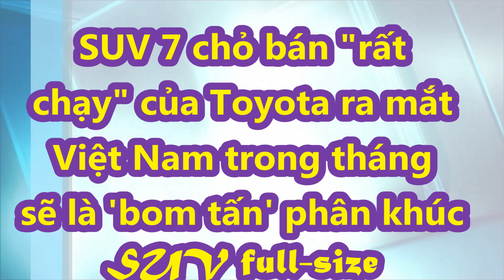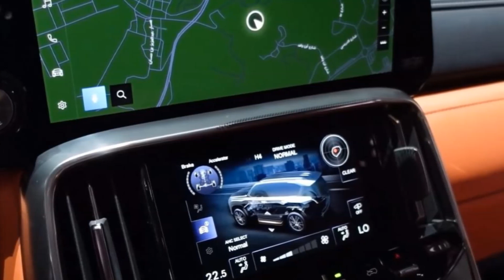SUV 7 chỗ bán "rất chạy" của Toyota ra mắt Việt Nam cuối tháng 4 sẽ là 'bom tấn' phân khúc Full-size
Tại Việt Nam, Lexus LX 600 2022 có giá dự kiến cao hơn một bậc so với các đối thủ Đức nhưng vẫn được đón nhận nhờ tập khách hàng trung thành.